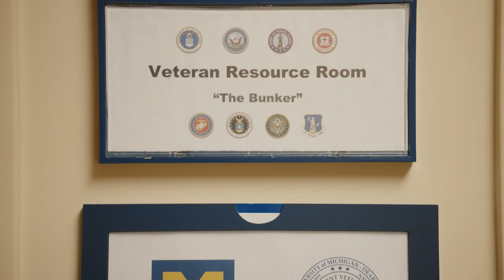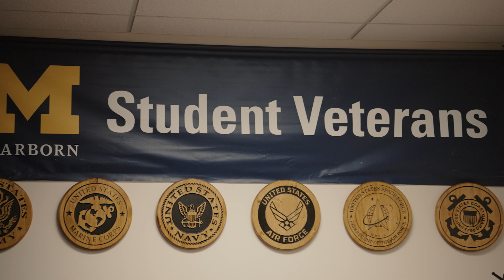Difference Maker 2023: Evan Ahlin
Annually, UM-Dearborn selects student Difference Makers who are at the forefront of their fields. They’re improving the lives of others and making an impact on campus and in our local communities. Nominated across the university by faculty and staff, this select group of 10 students embodies academic and professional achievement, integrity and leadership.